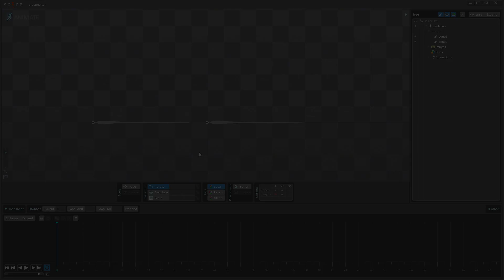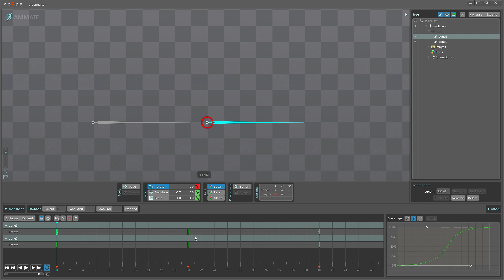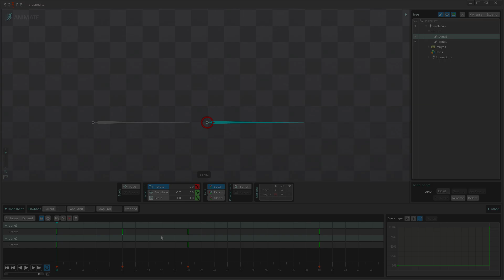Spine - In depth: Graph Editor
In this video I show how to use the Graph Editor in Spine to tweak your animations.